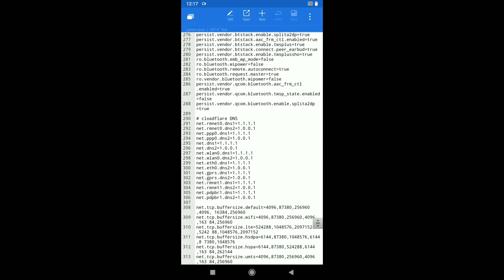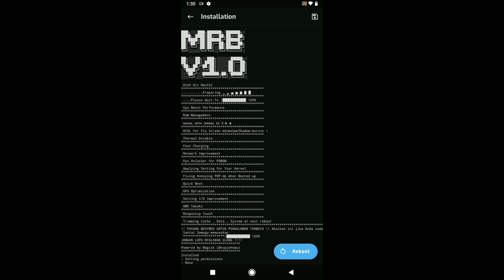Perfect SETUP MODULE MAGISK MRB V1.0 + TRB 04.05Q MODULE MAGISK and KERNEL GAMING!!!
ok guys on this video i will show you my review and gameplay PUBG MOBILE with CUSTOM ROM
Superior OS Xcalibur Official Android 11
here i just use
busybox
MRB V1.0 by OZI NAUFAL
kernel TRB 04.05Q

meybe next i will give this rom more setup for gaming

NikGapps 22 nov 2020
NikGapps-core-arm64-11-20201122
78.2 mb